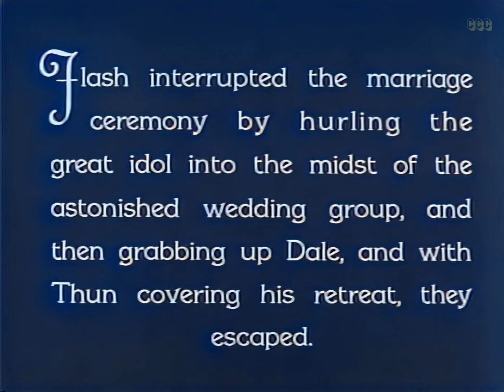The Adventures of Flash Gordon: Battling the Sea Beast | Buster Crabbe, Jean Rogers | Colorized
Episode 4: Aura and Thun rescue Flash from the octosak. Trying to keep Flash away from Dale, Aura destroys the mechanisms that regulate the underwater city.

Flash Gordon: Space Soldiers Chapter 4
Directors: Frederick Stephani, Ray Taylor
Writers: Alex Raymond (based on the comic strip by), Frederick Stephani
Stars: Buster Crabbe, Jean Rogers, Charles Middleton, Priscilla Lawson